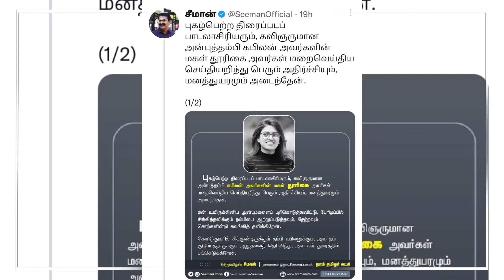கபிலனை தேற்ற சொற்களின்றி கலங்கி தவிக்கிறேன். தூரிகை மரணம்.! சீமான் உருக்கம். | Seeman | Thoorigai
This Channel Doesn't Support Privacy

                COPYRIGHT DISCLAIMBER

                     [Cinema Short News]